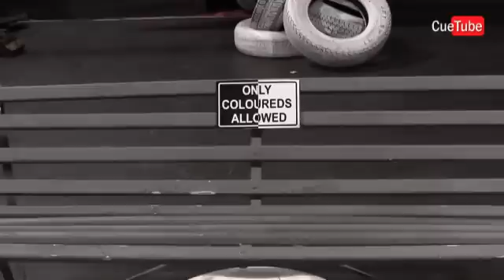Sins of Verwoerd?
Black rage, white guilt, Verwoerd's bastard child and a 14-year old Winnie Madikizela Mandela feature in Madikizela Verwoerd - a new play from the University of the Free State. The cast ask South African youth to move on from the sins of their parents' past?